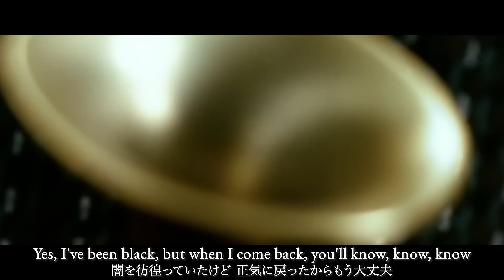【和訳】エイミー・ワインハウス - リハブ / Amy Winehouse - Rehab【映画『Back to Black エイミーのすべて』サントラ収録曲】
現代最高のアーティストの一人であるエイミー・ワインハウスの半生を描き、本国UKでは2週連続興行収入1位を記録したサム・テイラー＝ジョンソン監督による新作映画『BACK TO BLACK』が、邦題『Back to Black エイミーのすべて』として、11月22日(金)より日本で劇場公開！

TOHO シネマズ シャンテ、渋谷シネクイントほか全国ロードショー

監督：サム・テイラー=ジョンソン
脚本：マット・グリーンハルシュ
製作：アリソン・オーウェン、デブラ・ヘイワード、ニッキー・ケンティッシュ・バーンズ
マリサ・アベラ、ジャック・オコンネル、エディ・マーサン、ジュリエット・コーワン、サム・ブキャナン、レスリー・マンヴィル

映画『Back to Black エイミーのすべて』サントラ
『Back to Black: Songs from the Original Motion Picture』
2024年4月12日配信開始
2024年5月17日輸入盤発売
2024年11月13日国内盤発売